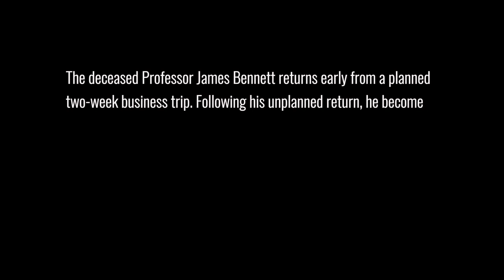Nathan Morgan Dilemma Gameplay (PC Game)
Nathan Morgan: Dilemma is a single-player detective game. Detective Nathan Morgan, stationed in the state, is assigned to follow the trail of the mysterious murder at the Bennett mansion. Our goal is to find the killer by making use of the clues.